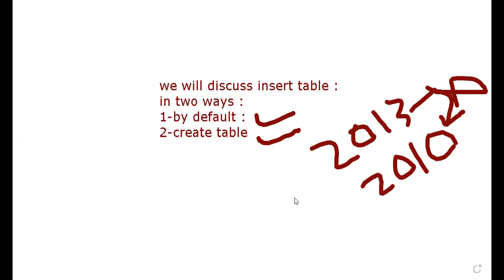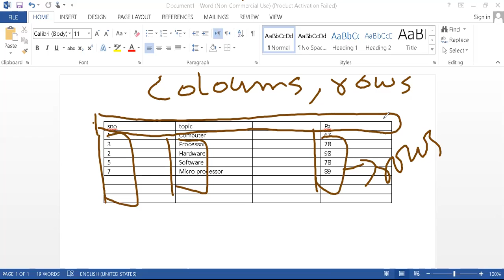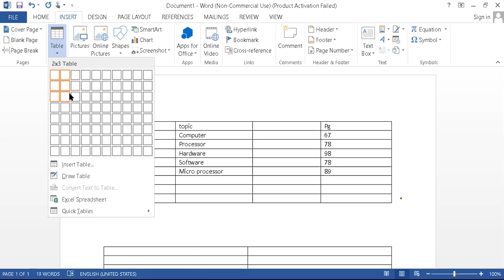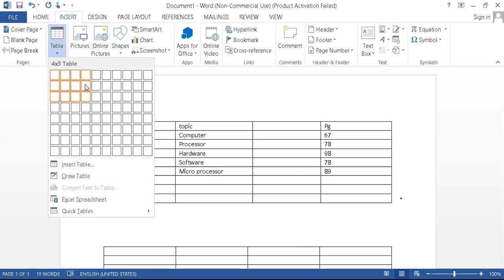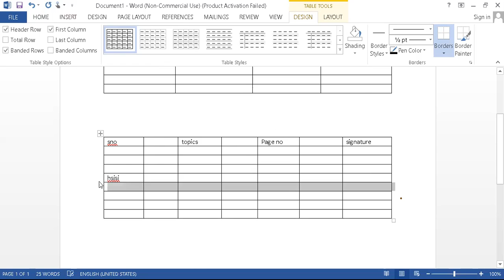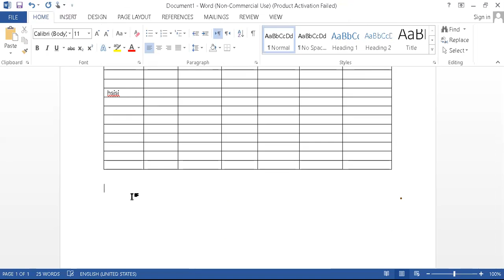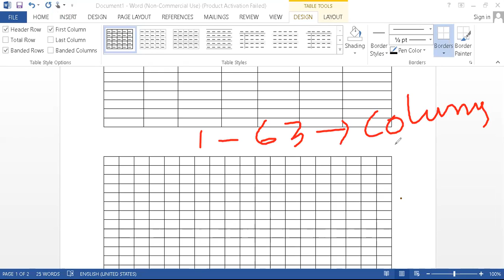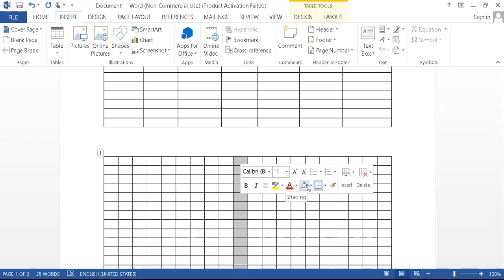MS OFFICE For Kids || MS Word || Part 4